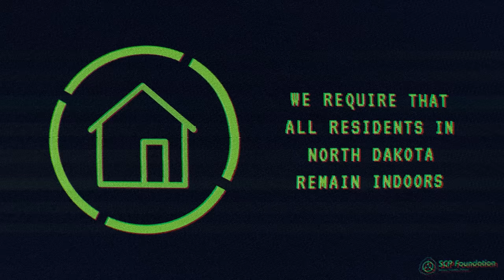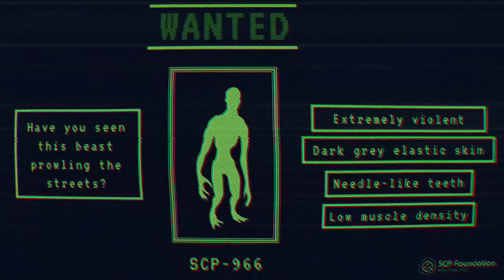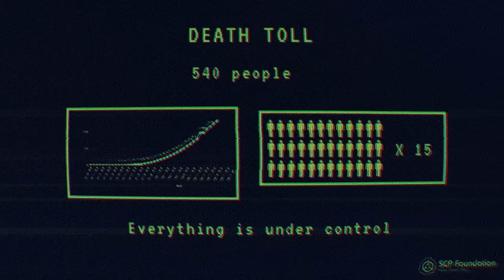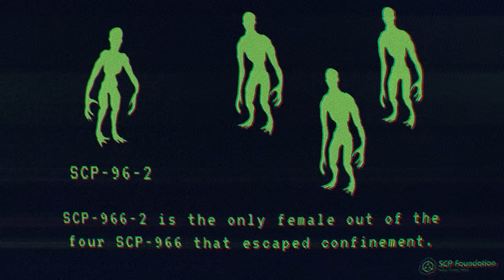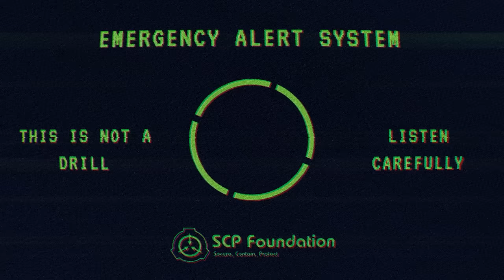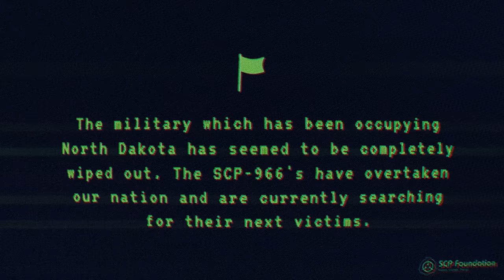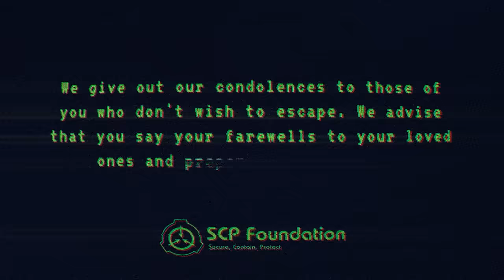EAS Scenario | SCP-966 "Sleep Killer" | Alert Containment Breach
Emergency Alert System (EAS) scenario about SCP-966 "Sleep Killer" escaping the SCP Foundation's top-secret facility. SCP-966s are incredibly violent entities that are currently prowling the streets. The beasts are somewhat humanoid but are entirely hairless, with dark grey elastic skin.

This is pure fiction just like in a movie. Do not follow any advice from the announcement.